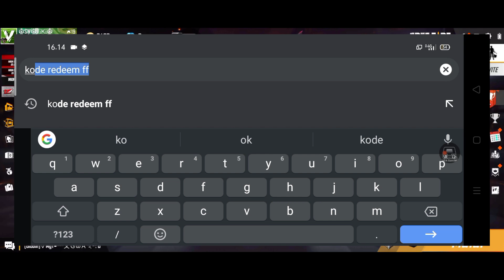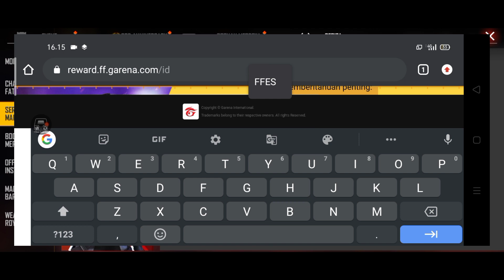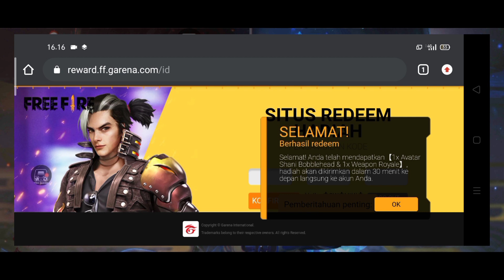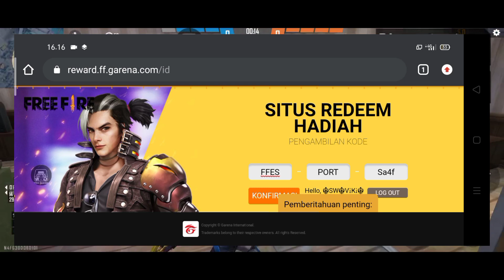Kode Redem Free Fire Terbaru Hari Ini Asli Dari Garena ‼️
Kode Redem Free Fire Asli Dari Garena

VDA Gaming

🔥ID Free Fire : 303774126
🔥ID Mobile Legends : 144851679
🔥ID Fantasy Town : VDA•Knight

          - KineMaster Pro
          - Picsay Pro
          - Stick it